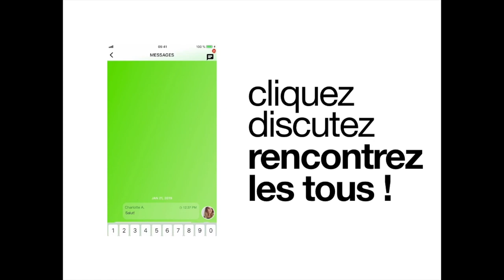Rencontrez des traders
Installez l'app for money et rencontrez d'autres traders autour de vous.